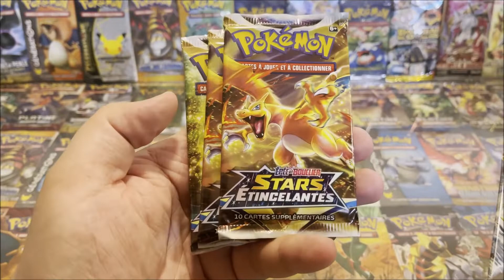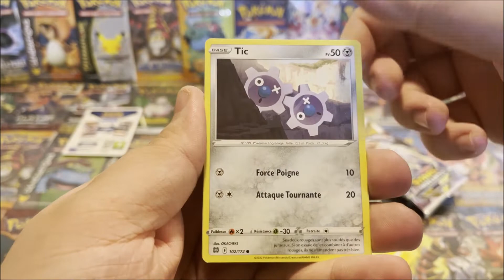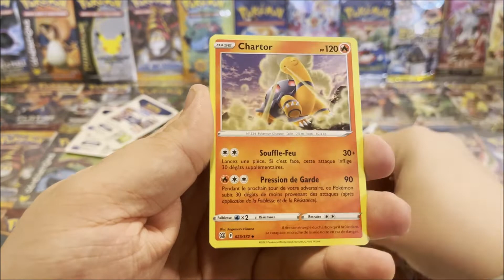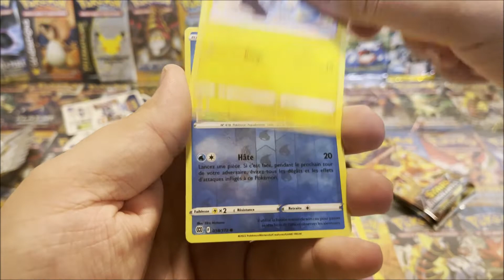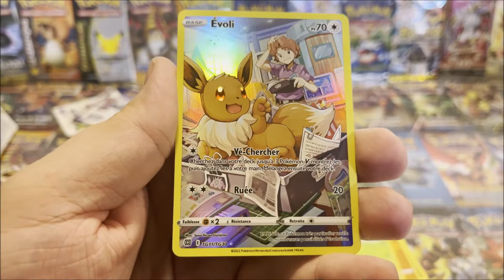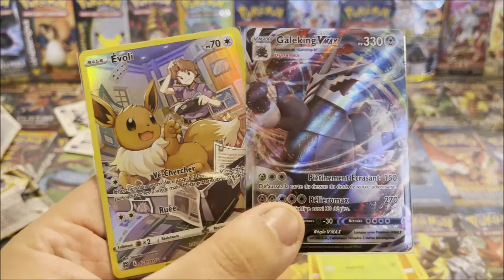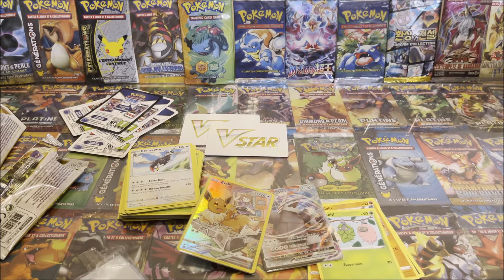DEUX ULTRAS EN UN BOOSTER ! OUVERTURE BOOSTERS POKÉMON STARS ETINCELANTES | CARTES VMAX , TG , ...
DEUX ULTRAS EN UN BOOSTER ! OUVERTURE DE BOOSTERS POKÉMON STARS ETINCELANTES | CARTES VSTAR , VMAX , TG , ...

De Moltres ::)